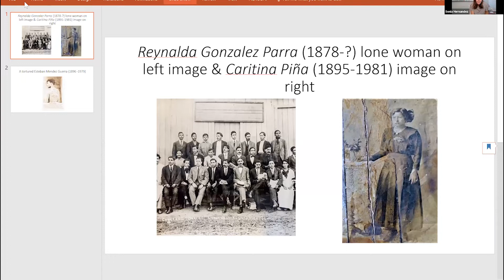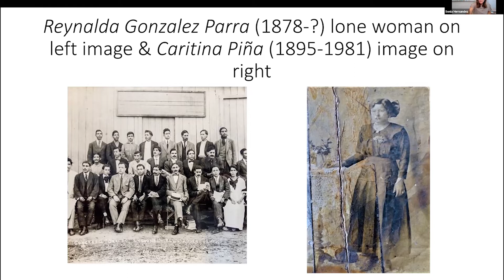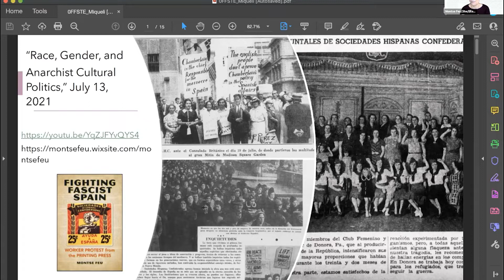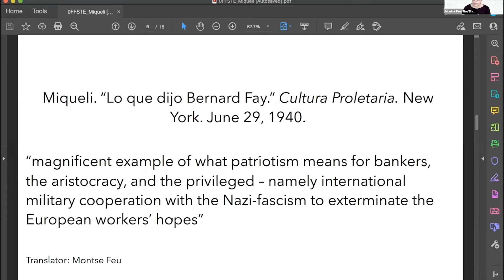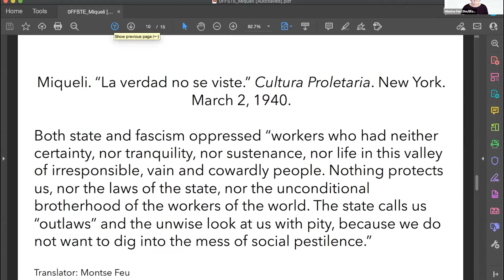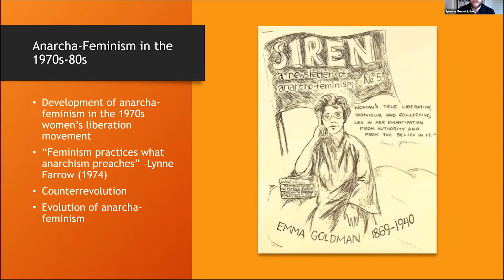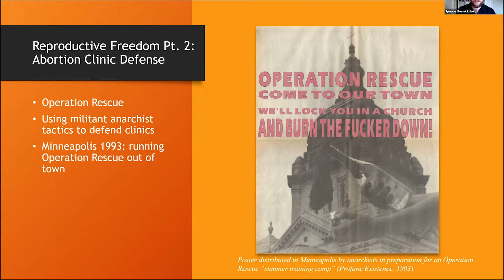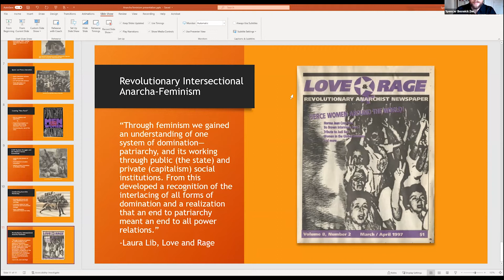"Feminism Practices What Anarchism Preaches": Anarcha-Feminism in the 20th Century - BABF21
This panel offers new historical perspectives exploring the development of anarcha-feminism in the United States. We explore how women and LGBTQ radicals critiqued male dominance, linked patriarchy to other forms of hierarchy and oppression, and developed intersectional anarcha-feminism in the twentieth century.
• Sonia Hernández will present on Reynalda Gonzalez Parra & Caritina Piña, two Mexican anarcha-feminists of the early twentieth century.
• Montse Feu will discuss how antifascist women fought against the Spanish Civil War and Francisco Franco’s dictatorship with activism, print protest, and solidarity.
• Spencer Beswick will explore the evolution of anarcha-feminism within Love and Rage in the late twentieth century, highlighting their support of autonomous women’s infrastructure, militant defense of abortion, queer liberation, and interventions into debates surrounding pornography.

🏴🏴🏴🏴🏴This workshop was part of the 2021 Boston Anarchist Bookfair, November 13-14.

🎵 Intro/outro music:
"Remember Me" by Sugiwa

🎨 Thumbnail illustration:
Cristy C. Road

Land acknowledgement for the 2021 Boston Anarchist Bookfair:

The 2021 Boston Anarchist Bookfair takes place in so-called Cambridge, Massachusetts. This city sits on the ancestral and unceded homelands of the Massachusett people, whose name this state has appropriated. Located near the Charles River, this place has long served as a site of meeting, exchange, and diplomacy among nations, with thousands of Indigenous people living in greater Boston and tens of thousands in the Commonwealth of Massachusetts. We pay respect to the Massachusett elders past and present, and acknowledge the truth of violence perpetrated in the name of the United States. Although reading this statement does not qualify as material support for the struggles of Indigenous peoples, we encourage everyone joining us today to research the land on which they sit, and also to recognize that land acknowledgements do not exist in a past tense, as colonialism is an ongoing process, one which we invite everyone attending this year’s book fair to join us in fighting.